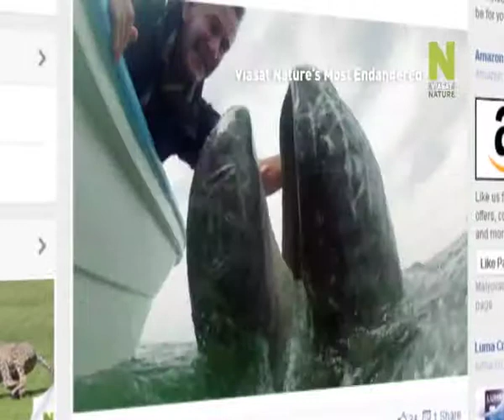Viasat Nature - Viasat Most Endangered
Tiesitkö, että lähes 14 000 maailman eläinlajia on enemmän tai vähemmän uhanalaisia? Maailman eläinten päivän perustanut järjestö haluaa saada aikaan muutoksen. Vuodesta 1931 järjestetty päivä on pyrkinyt herättämään huomiota ja tukemaan uhanalaisia eläinlajeja eri tavoin – sekä ihmisiä, jotka työskentelevät eläinten pelastamiseksi.

Viasat haluaa myös auttaa ja kantaa kortensa kekoon. Viasat Nature -kanava valmistautuu 4. lokakuuta vietettävään Maailman eläinten päivään esittämällä dokumentteja uhanalaisista lajeista lauantaisin klo 16 viiden viikon ajan 6. syyskuuta alkaen.

Näe elefantteja, leijonia, gepardeja, valaita ja tiikereitä!